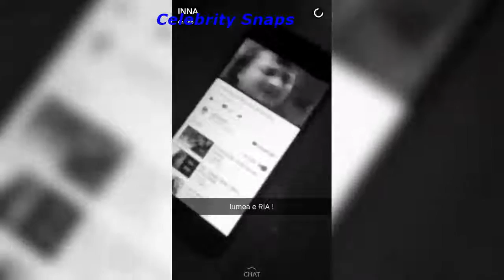Inna Snapchats November 19th 2016 | Celebrity Snaps